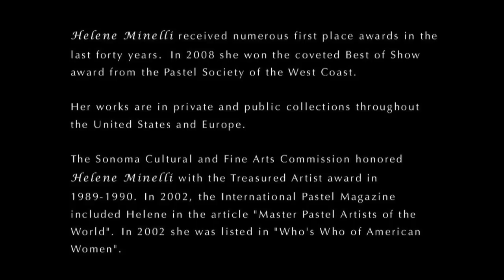Legacy Artist of Sonoma, Helene Minelli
Pastel artist Helene Minelli is a "Treasure Artist of Sonoma" (conferred by the Sonoma Cultural and Fine Arts Commission). She's a native Sonoma Valley resident whose entire life has been driven by her need to create fine art, with a passion for color.